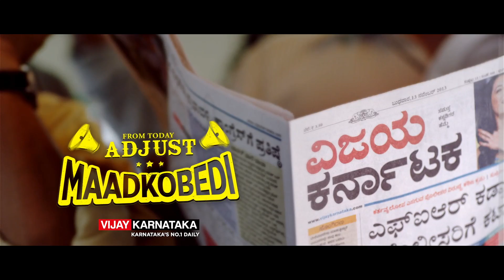Funny ad - A squished life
Vijay Karnataka's funny ad asks you not to adjust with life's problems. Speak up and solve them instead.